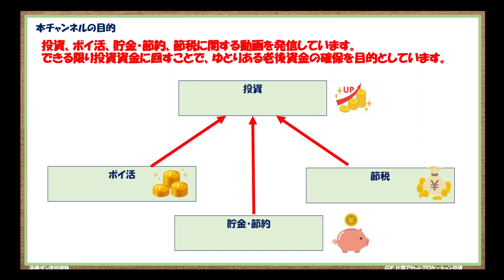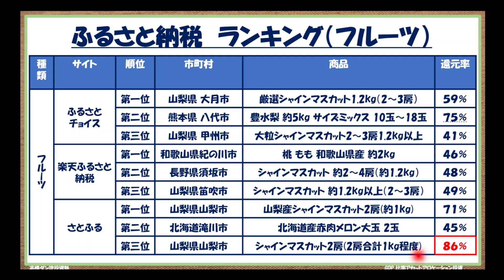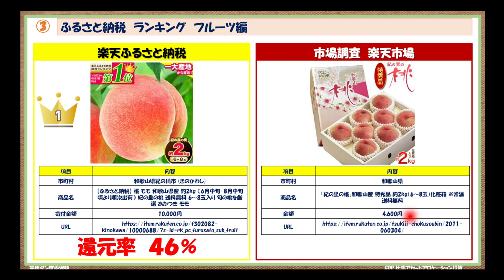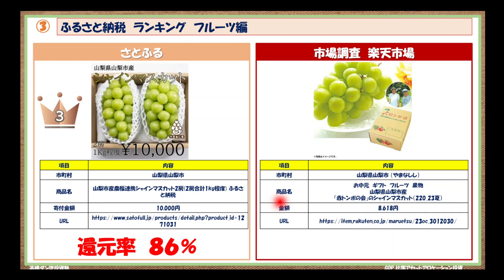【2023年6月最新】ふるさと納税 返礼品ランキング フルーツ編 最大還元率８６％！（ふるさとチョイス、楽天ふるさと納税、さとふる）高還元、お得、コスパ、おすすめ、確定申告、ワンストップ、ポイント還元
今ならモッピーに以下URLから新規登録で紹介コードを入力すると＋2,000PをGETできます。

本サイトにも少額ながら報酬がございますので、ご協力いただける方は何卒よろしくお願いいたします。

（１）ふるさとチョイス
モッピーから注文すると更に１％OFFです。

第一位 　山梨県 大月市　（おおつきし）
【2023収穫分先行予約】産地直送厳選シャインマスカット1.2kg（2～3房）

第二位 　熊本県 八代市　（やつしろし）
【先行予約】熊本県産 豊水梨 約5kg サイズミックス 10玉～18玉

第三位　山梨県 甲州市　（こうしゅうし）
甲州市産厳選大粒シャインマスカット2～3房1.2kg以上【2023年先行予約】

（２）楽天ふるさと納税

第一位 　和歌山県紀の川市 (きのかわし)
【ふるさと納税】 桃 もも 和歌山県産 約2kg 《6月中旬-8月中旬頃より順次出荷》 紀の里の桃 送料無料 6～8玉入り 旬の桃を厳選 あかつき モモ

第二位 　長野県須坂市　（すざかし）
【ふるさと納税】シャインマスカット 約2～4房（約1.2kg）《信州グルメ市場》■2023年発送■※9月中旬頃～10月下旬頃まで順次発送予定

第三位 　山梨県笛吹市　（ふえふきし）
クール便配送 シャインマスカット 約1.2kg以上（2～3房）
先行予約 2023年発送分 産地厳選 山梨県 笛吹市産 大人気 果物 送料無料

（３）さとふる
モッピーから注文すると更に３％OFFです。

第一位 　山梨県山梨市 （やまなしし）
山梨産シャインマスカット2房(約1kg) ふるさと納税

第二位 　　北海道滝川市 （たきかわし）
【2023年出荷受付】北海道産赤肉メロン大玉 2玉

第三位 　山梨県山梨市
山梨市産農福連携シャインマスカット2房(2房合計1kg程度) ふるさと納税